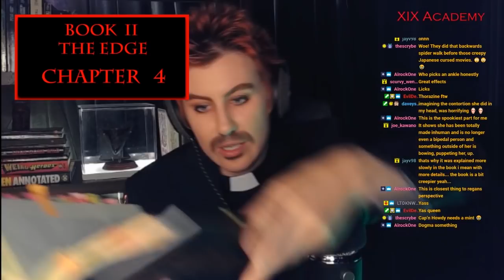Exorcist Club Session 2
► About: Welcome to Exorcist Club, a class on William Peter Blatty's iconic horror novel, The Exorcist. For this session, read all of Part 2: The Edge (Chapters 1-6 of this section). Support this free class by purchasing from Danikaxix.bigcartel.com

►Become a member of XIX Academy and help me continue creating quality content.

► Production Credits:
Directed by Mx Danika XIX
Edited by Franchesca Edhlund